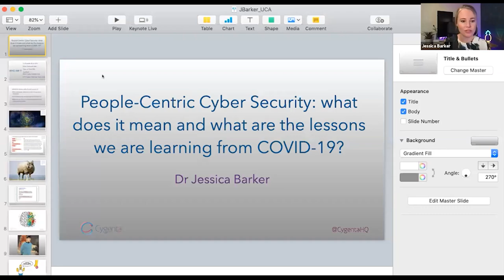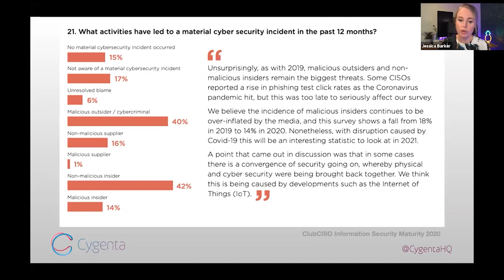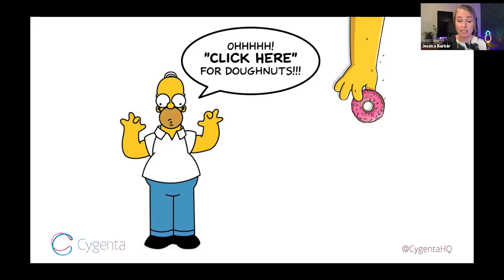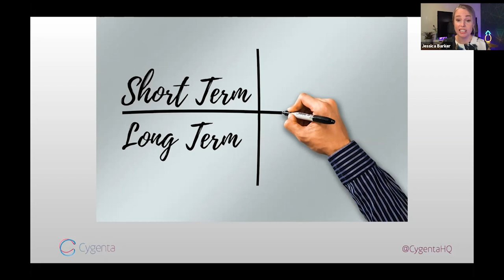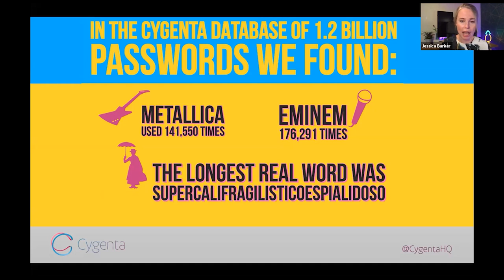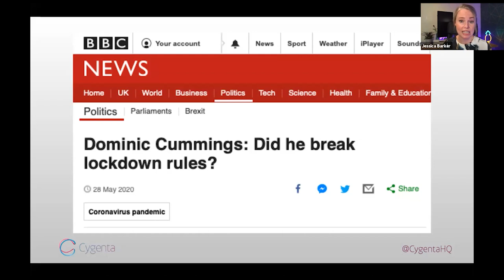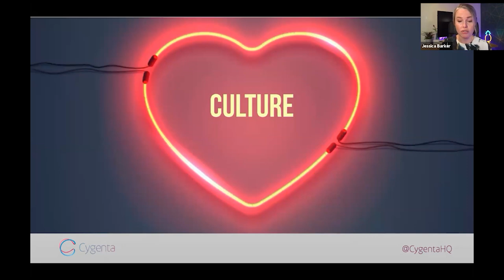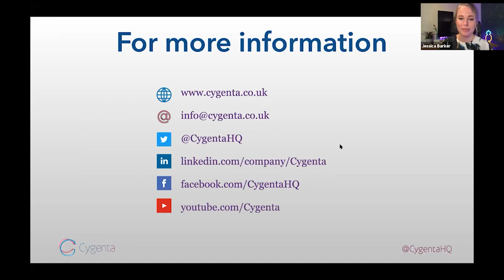UCA Online Lecture: People-Centric Cyber Security: What Does it Mean & Lessons Learnt from Covid-19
Want to learn more about people-centric cyber security, and what it means? What are the lessons learnt from Covid-19? Watch the University of Central Asia's public lecture by Dr. Jessica Barker, Co-Founder and co-CEO of Cygenta, for an engaging, informative and empowering session that will bring cyber security to life in a way you might not have thought of before.